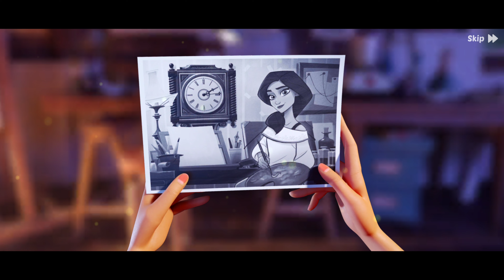Supernatural City Story Gameplay Walkthrough - Chapter 3 Completed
In this new match 3 puzzle game from the makers of Angry Birds...

Discover the grand and bustling city of New Gateway with Ellie Delmar as she searches for her missing father – and comes to grips with a growing power to sense, see and even speak with ghosts of the departed. Ellie helps both the living and the dead by piecing together their stories, one puzzle at a time across the great city. Put together clues, follow your instincts, and take bold action. Discover the ultimate truth about the city where the paranormal is the new normal!

In Supernatural City you’ll:

• INVESTIGATE paranormal phenomena across a vast city

• EXPLORE beautiful locations packed with detail to find hidden clues

• MEET a colorful cast of allies and friends helping you succeed in the big city

• TEST your skills in supernatural match 3 puzzles. Match three items to clear, find hidden objects and advance the story

• ENJOY an adaptive music system that reacts to twists and turns in the fun storylines

Supernatural passions, empathetic ghost stories and challenging match 3 puzzles are waiting for you. Can you discover the ultimate truth of Supernatural City?